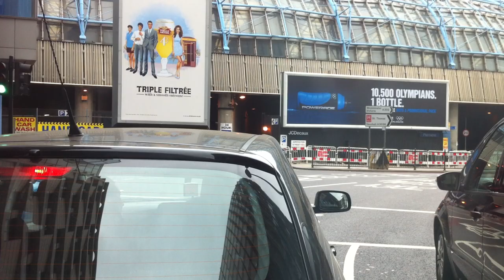London streets (3.) - London bridge - Southwark street - Waterloo - Albert Embankment